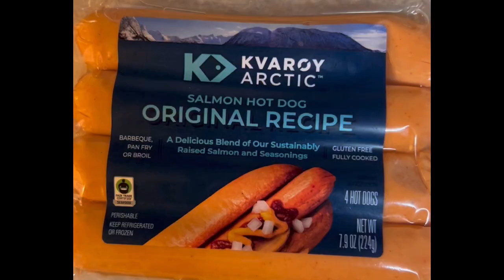Taste Test- Salmon Hotdogs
Thanks for the watching my newest taste test video. I hope you enjoyed it. Let me know if Salmon Hotdogs is something that you’d try. ❤️